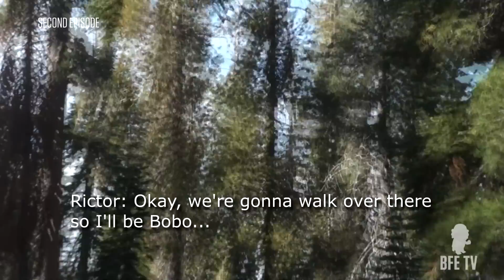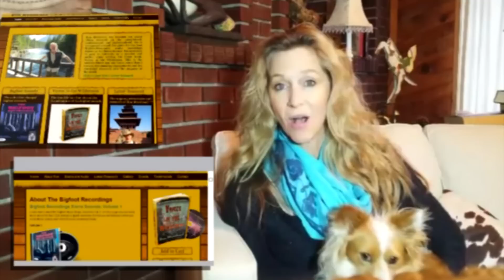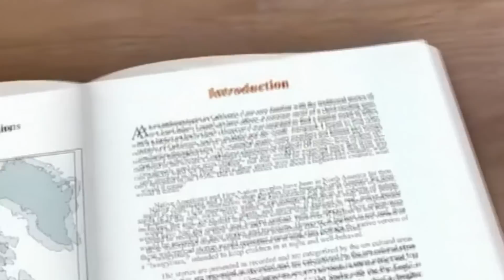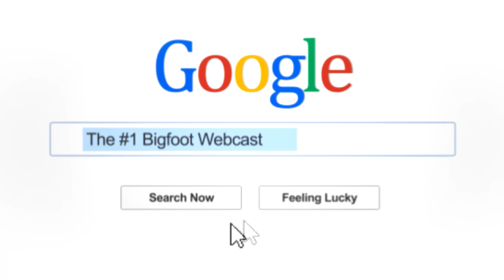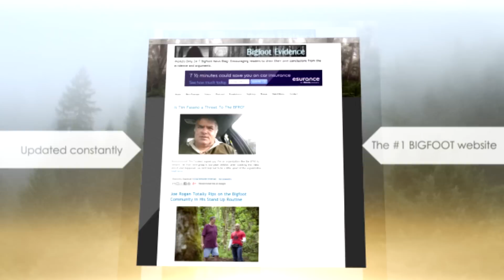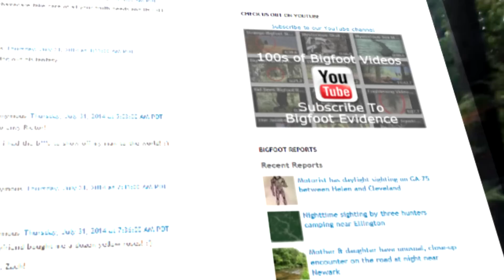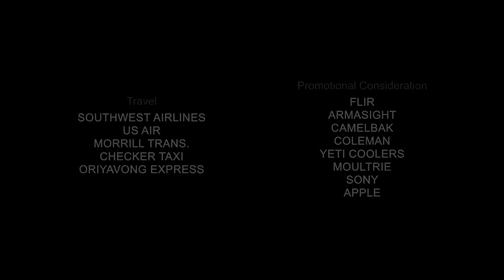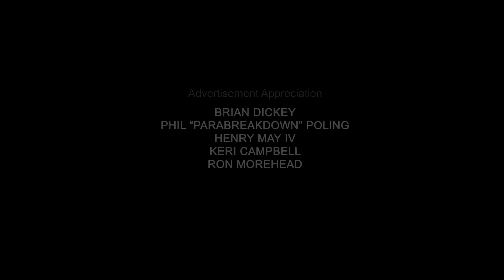Bigfoot Nation (Part 2)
This is part 2 of a 3 part original YouTube series created by Bigfoot Evidence Entertainment and Off the Rictor Productions. This is something the Bigfoot Community has never seen before and will always remember... Bigfoot Nation.

In this episode of Bigfoot Nation, Theresa Finch and Rictor Riolo conduct a follow up examination of what visited them the night before. And expedition members grill Justin Smeja over whether or not he shot and killed Bigfoot.

In September of 2014, a group of seasoned Bigfooters along with some new ones to the field united for a trip to the actual kill site in the Sierras where Justin Smeja allegedly shot and killed two Bigfoot. This is their story.

Part 3 is in development. ETA November 6th, 2015. Link to the trailer